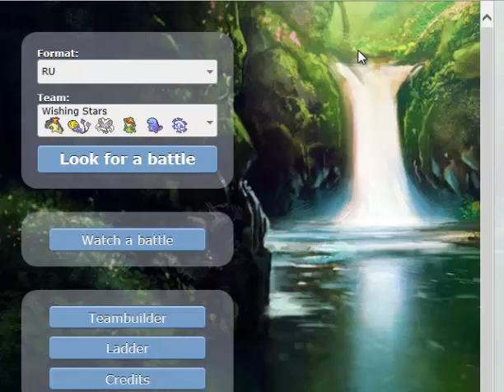Pokemon Showdown! RU Ep 3: Lilligant's Dance!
What is up everyone? Welcome back to Pokémon Showdown! This is RU Episode 3 where we step up our game. Like, Common, Hate, Just Watch!